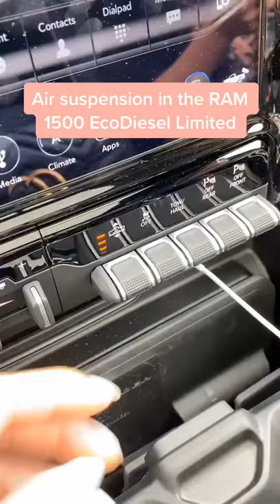2020 RAM 1500 Limited air suspension#shorts